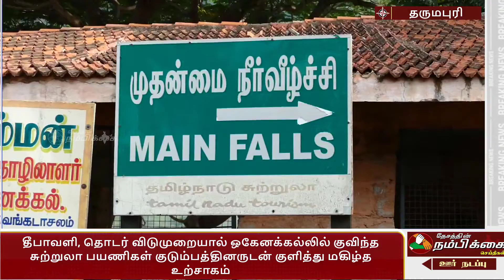தீபாவளி, தொடர் விடுமுறையால் ஒகேனக்கல்லில் குவிந்த சுற்றுலா பயணிகள் குடும்பத்தினருடன் குளித்து மகிழ்த